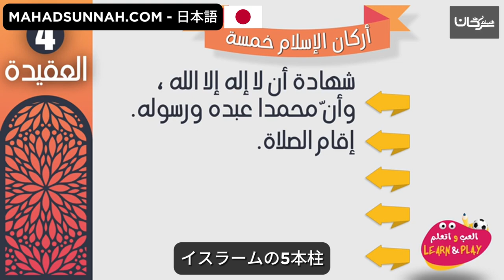イスラームの5本柱 اركان الإسلام الخمسة